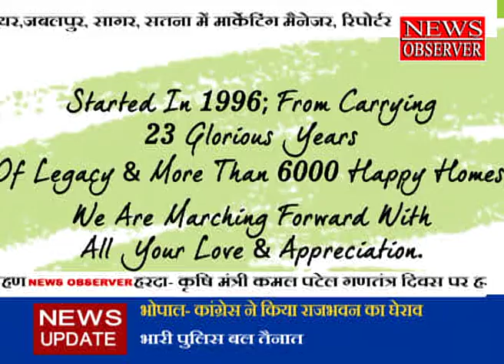VISHESH WITH PRAKASH TIWARI 23/01/2021